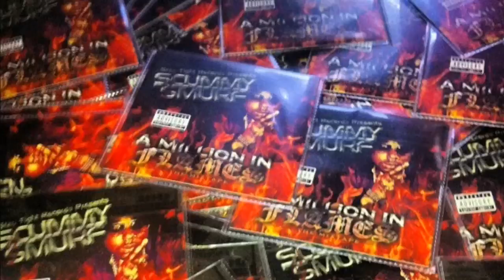Money Affiliated with Family Ties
Out West In Chicago,IL Stay Tight Records Presents Behind the Scene Footage of Scummy Smurf/S.T.M.G Video Shoot "intro" off The Mixtape A Million In Flames!!